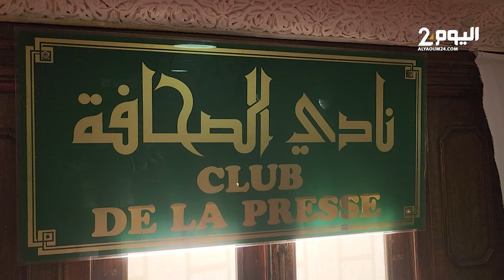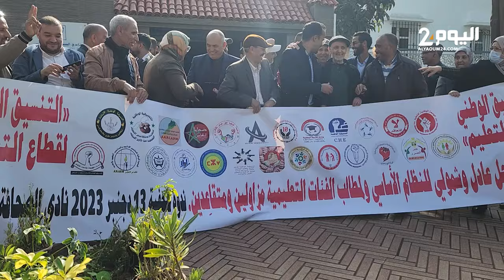أساتذة يرفضون "اتفاق 10 دجنبر" ويطالبون بسحب النظام الأساسي